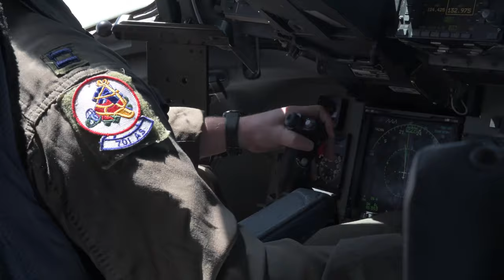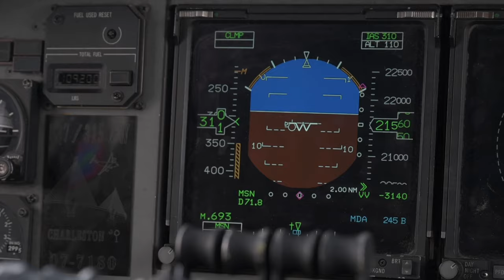Ohio ANG KC-135 refuels AFRC C-17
CHARLESTON, SC, UNITED STATES
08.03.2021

A KC-135R Stratotanker, assigned to the 121st Air Refueling Wing, Ohio Air National Guard, refuels a C-17 Globemaster III, assigned to the 437th Airlift Wing and 315th Airlift Wing, over the United States Aug. 2, 2021. The C-17 was operated by the U.S. Air Force Reserve's 701st Airlift Squadron. (U.S. Air Force video by Staff Sgt. Devin M. Rumbaugh)

Film Credits: Video by Staff Sgt. Devin Rumbaugh
1st Combat Camera Squadron

C-17
aerial refueling
1CTCS
1st Combat Camera Squadron
KC-135R